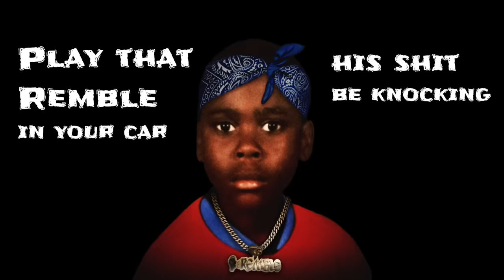Remble - Never Tell Freestyle (Official Lyric Video)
The official lyric video for Remble's "Never Tell Freestyle" off his latest project "It's Remble" out now